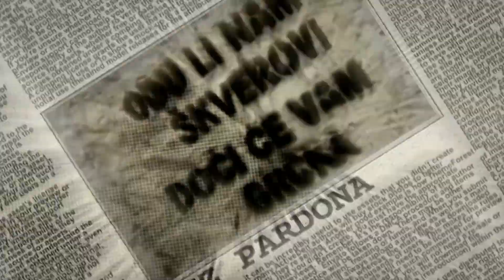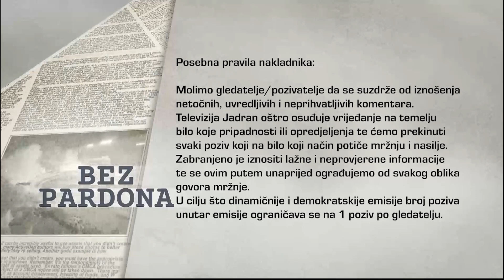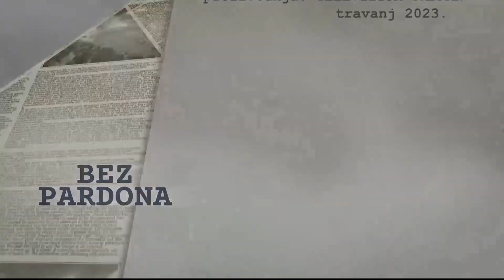BEZ PARDONA 04.04.2023.